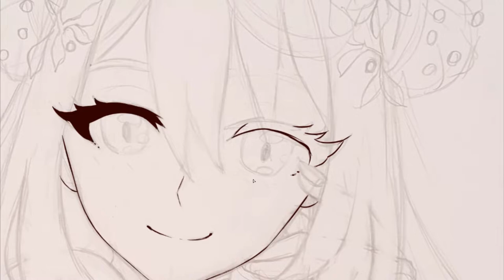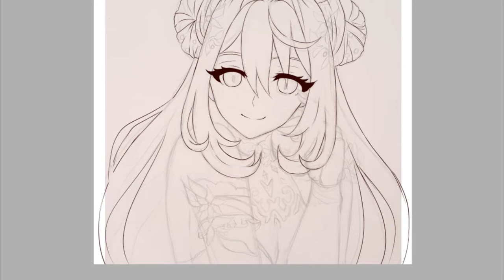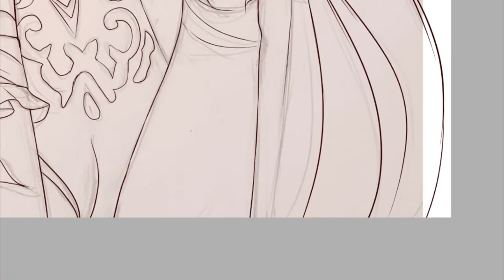King's Raid: Erze Fanart [ SAI Speepaint ]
⭐ Character: Erze
⭐ Game: King's Raid
⭐ Software: Paint Tool SAI
⭐ Tablet: Wacom Intuos Draw CTL-490
⭐ Recorded and edited in Camtasia Studio and Sony Vegas Pro 13